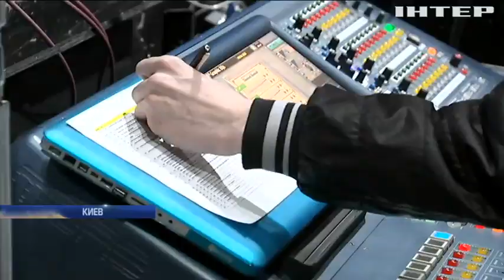Владимир Мунтян и уникальный проект для детей с инвалидностью "Дивовижні таланти України"